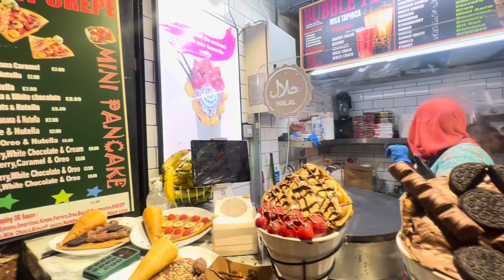Tour Of Camden Market And Delicious Food